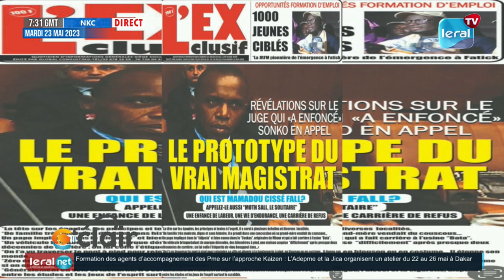Non réception de sa convocation, O. Sonko pas obligé de comparaître : Éclairages de Birahim Touré